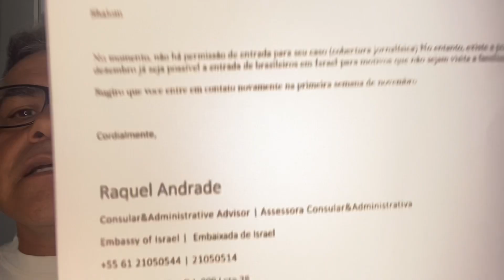Miss Universo 2021 - será possível estar presente?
A Embaixada de Israel responde